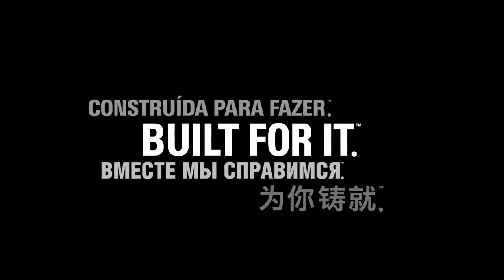Caterpillar Driving Range | CAT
Check out the newest driving range available